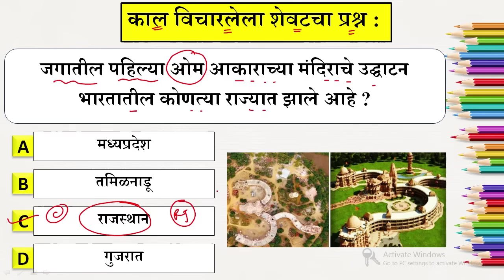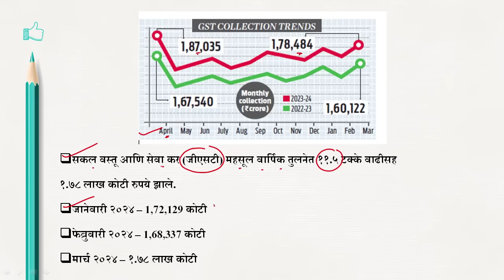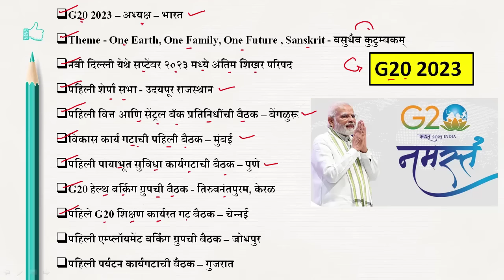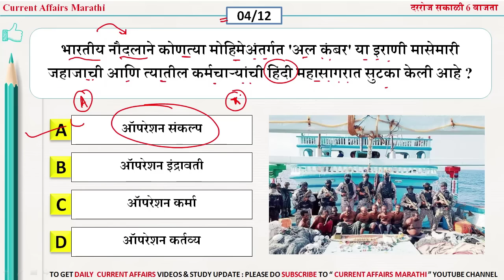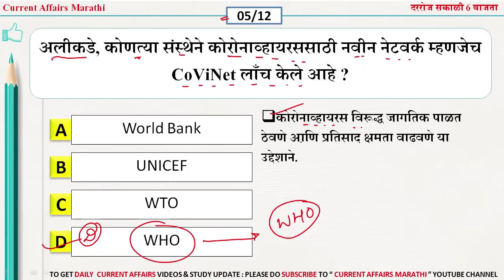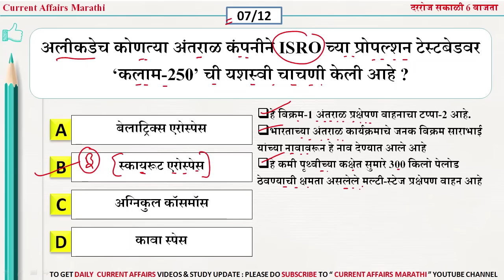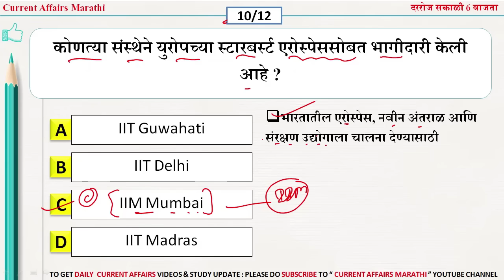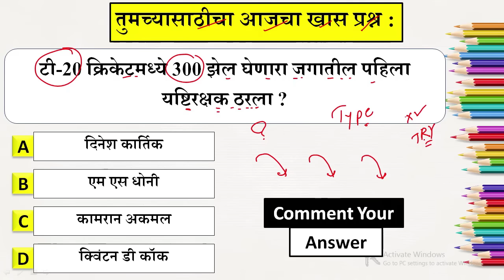03 Apr 2024 | Daily Current Affairs 2024 | Current Affairs Today | Chalu Ghadamodi 2024 |Suhas Bhise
Chalu Ghadamodi |
Suhas Bhise |